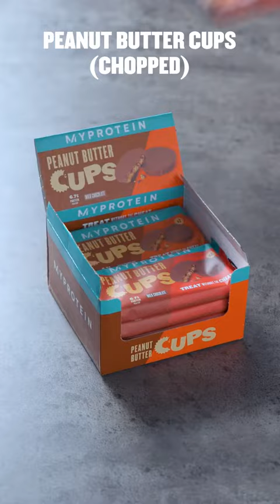White Chocolate & Raspberry Ice Cream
make You food Healthy & Delicious